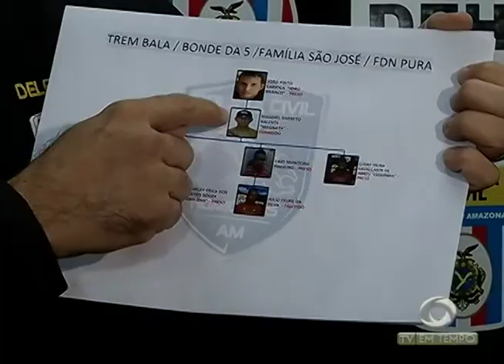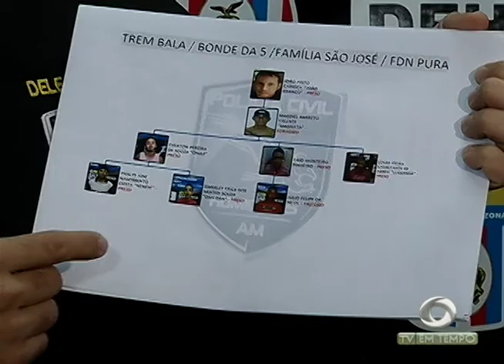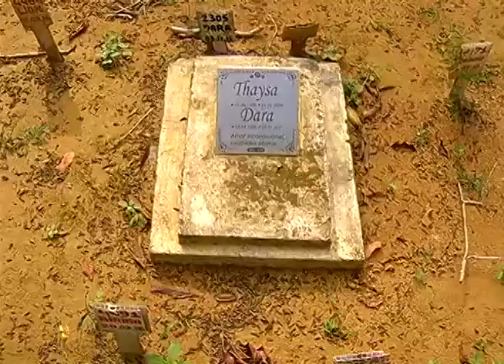Ex-militar é preso suspeito de integrar organização criminosa do Amazonas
01º BLOCO JORNAL 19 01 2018 - Ex-militar é preso suspeito de integrar organização criminosa do Amazonas